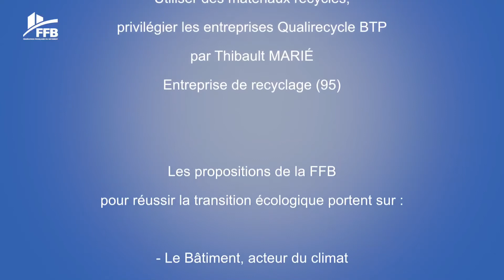Utiliser des matériaux recyclés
Le bâtiment au cœur de la lutte contre le changement climatique.